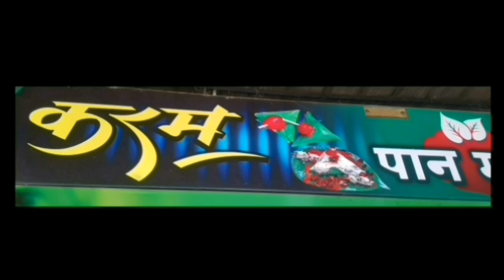Kinwat किनवट में बिहार राजस्थान के लोग जाने के लिए तरस रहे हैं नगर पालिका के अध्यक्ष आनंद मछीवार न